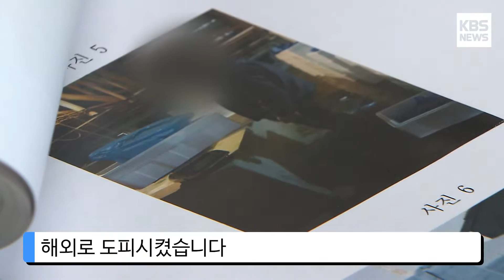[KBS뉴스춘천] 억대 어촌 지원금 가로채... 어촌계장 등 2명 구속